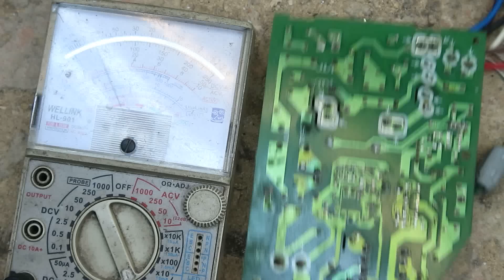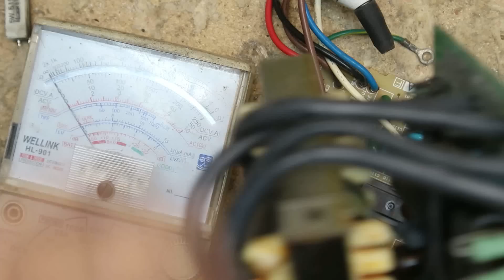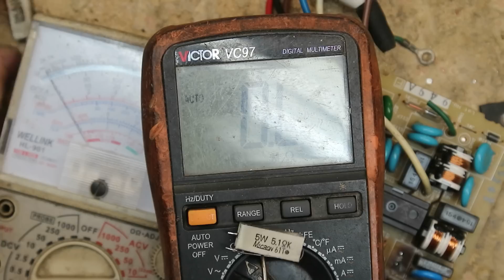Bo điều hòa này nguồn ra tận 34V có đúng không các bạn?